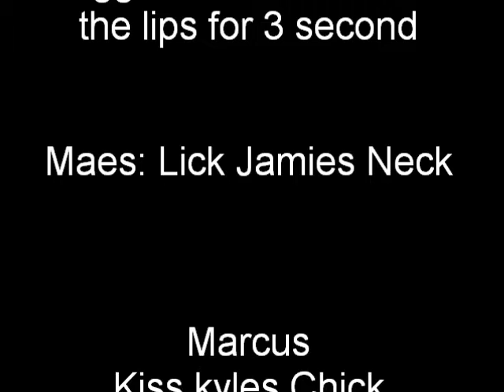The dare Game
we made dares to everyone but this were the only dares that I got but there funny tho soo Enjoy